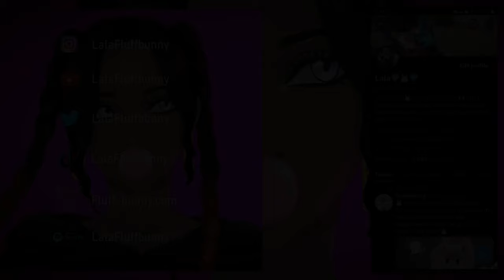UGH I WILL NOT SURVIIIIIVE | Omegaverse 👀👀 | Tadaima, Okaeri Episode 1 Reaction | Lalafluffbunny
MY LINKS

LISTEN to 'REBORN' 🦋🎵 EP